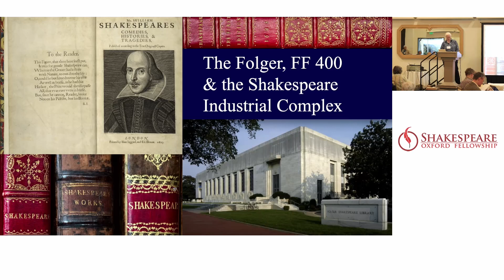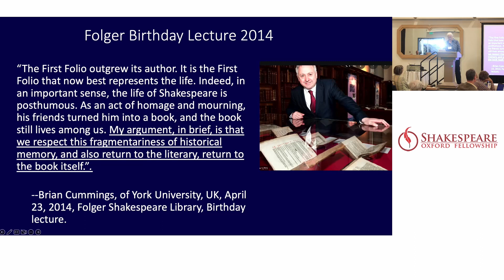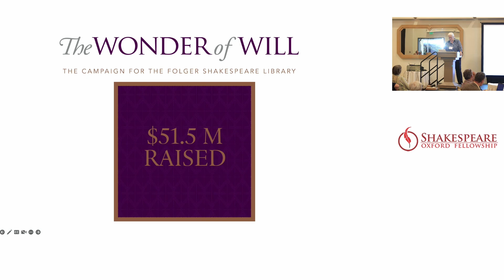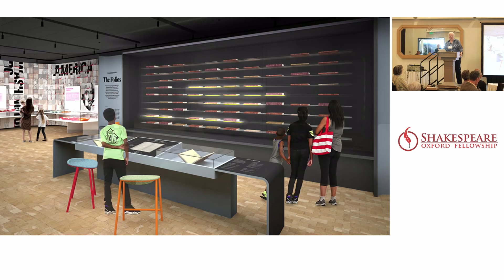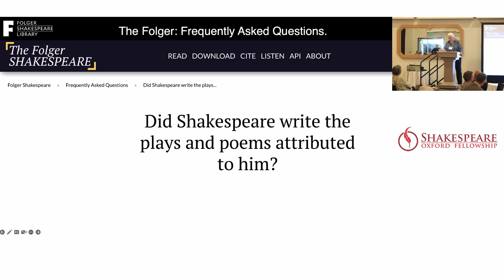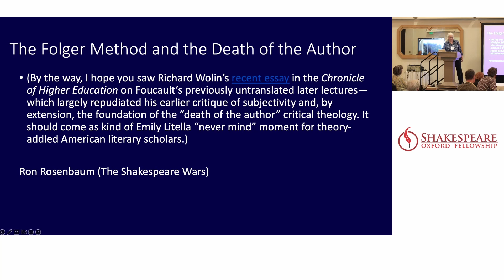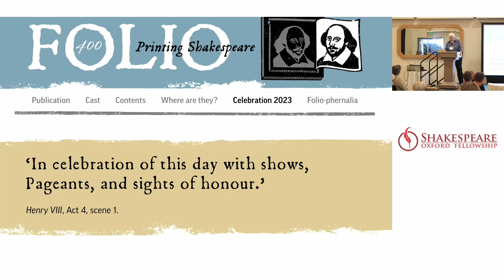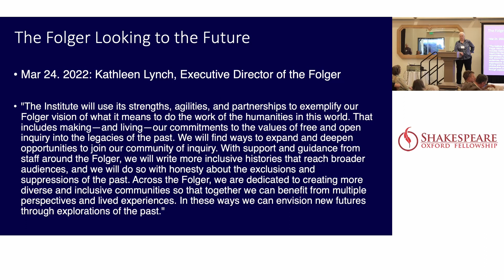Shelly Maycock — The Folio 400 and the Shakespeare Industrial Complex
A focus on Folger Library initiatives as well as those of some of its institutional affiliates (including the Shakespeare Birthplace Trust) looking at their versions of the First Folio’s origin story and their relation to the Stratfordian author mythos as their newly renovated library prepares to reopen as a grander (and most likely even more Stratfordian) monument and institution.

Maycock is working with other Oxfordians in further developing more historically accurate and contextualized versions of the First Folio story based on the cultural and political international upheavals of the late sixteenth and early seventeenth centuries.

Shelly Maycock is a University Writing Instructor at Virginia Tech who has taught college writing and research for over 25 years. She has Masters degrees in English Literature and Creative Writing from Virginia Tech and Hollins University. An active member of the SOF, she has presented at several conferences since 2013.